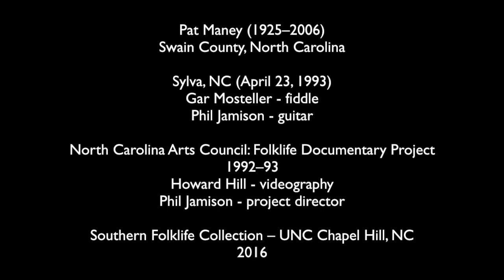Pat Maney (Swain County, NC 1993)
Robert Patrick (Pat) Maney (1925–2006) of Swain County, North Carolina, grew up in a family of Scots-Irish ancestry. His mother was religious and opposed to dancing, but his father was a musician and buckdancer. Maney described his dancing as a mixture of clogging and flatfooting, though he points out that it used to be called “buckdancing.” In the 1940s, he danced on the Smoky Mountain Square Dance Team with Cherokee-Scots-Irish dancer Jim Cooper.

Recorded: Sylva, NC (April 23, 1993)

For more about this Folklife Documentary Project, see “WNC Buckdancers, Flatfooters, and Charleston Dancers (1993)”

Additional video with an extended interview and more dancing is available at the Southern Folklife Collection at the University of North Carolina.